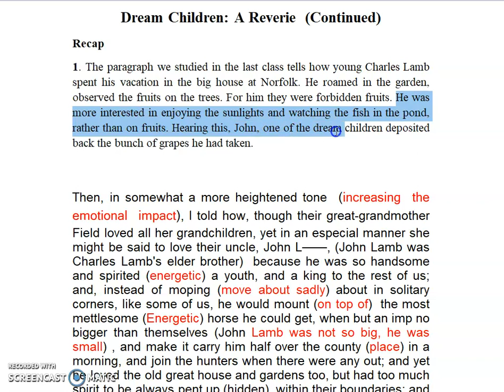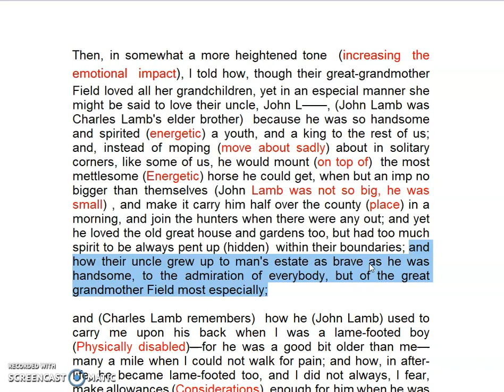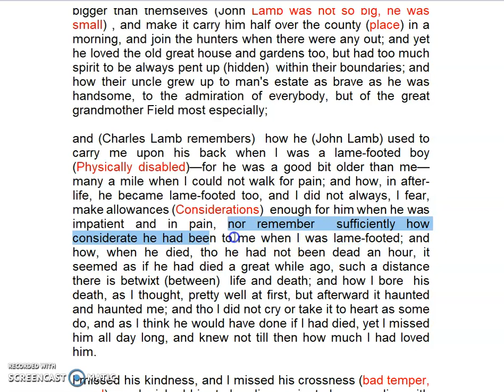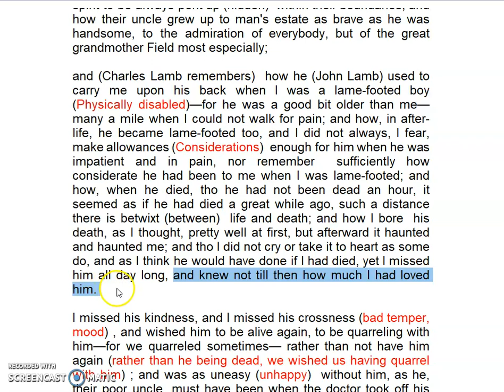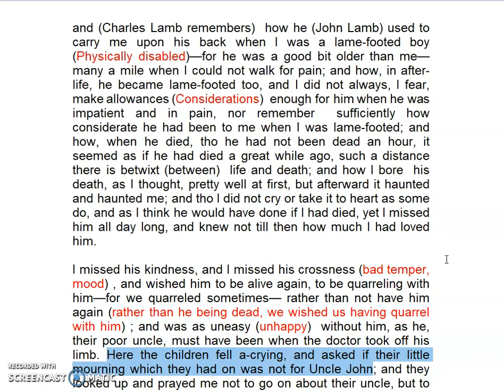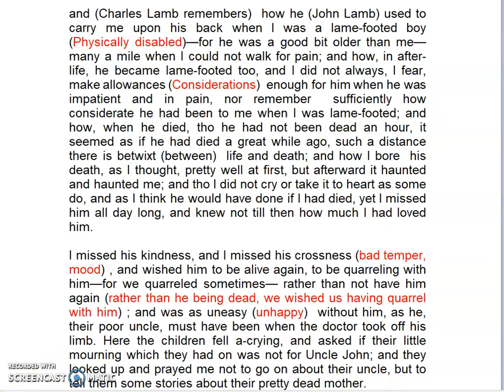Dream Children 5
Video Lesson of Dream Children Part 5